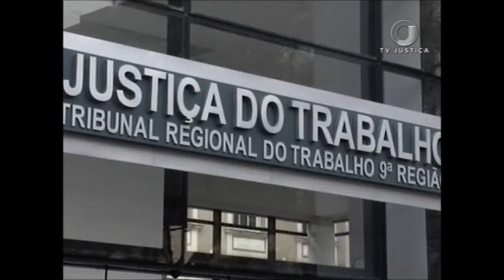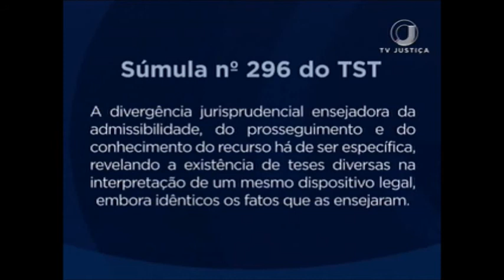Garçom morto (11/08/17)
Justiça do Trabalho condena uma  casa noturna de Curitiba a indenizar os pais de um garçom morto em tiroteio durante o expediente.